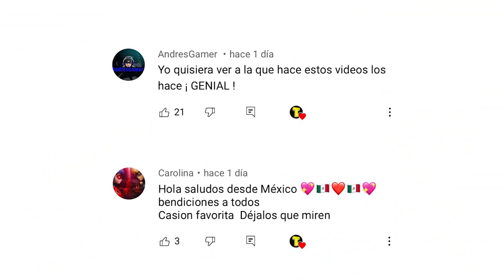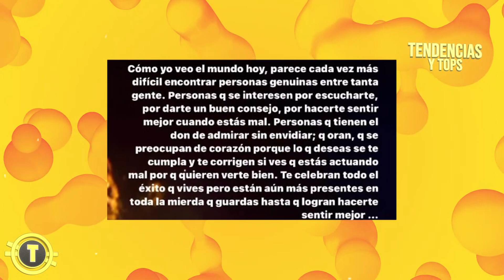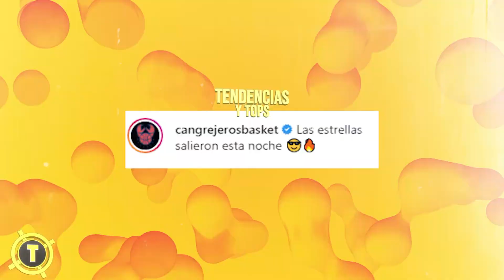KAROL G YA NO PUEDE ocultar EL DESPECHO que le causó ANUEL AA 😭| 200 Copas | Tendencias y Tops 2021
En este video te traigo las tendencias del momento
 1. Karol g vuelve a mostrarse despechada
 2. J balvin es el primer artista urbano en tener un juguete propio  de hasbro
 3. Anuel aa demuestra que es mejor bad bunny en las canchas de Puerto Rico
 4. Rauw alejandro aclara que todo de ti no es un plagió